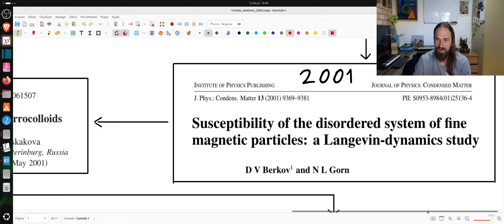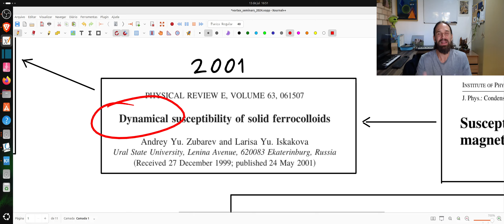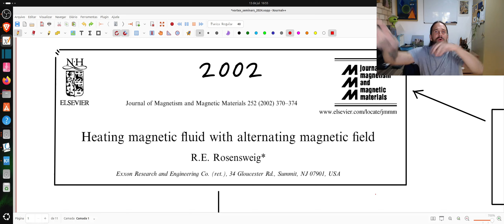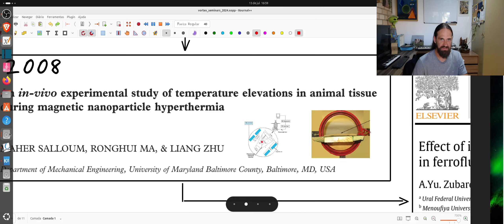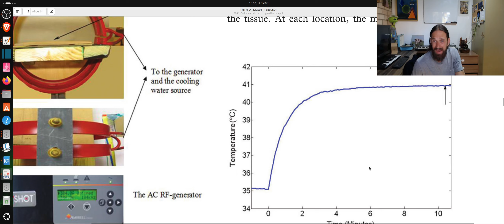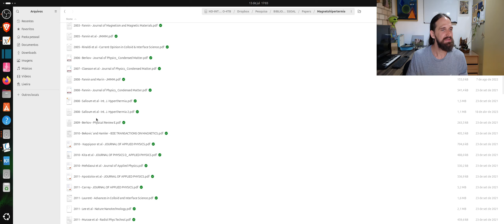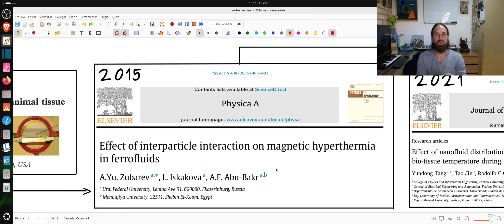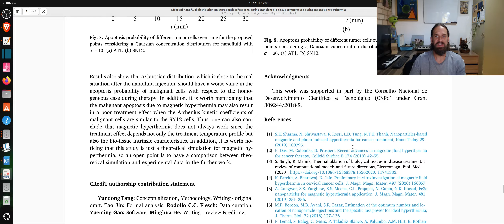Magnetohipertermia - Aula 4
Fala galera, belezinha?

Sejam muito bem vindos e muito bem vindas a mais esse vídeo do canal do Ciência e Brisa!

Antes de entrar nos assuntos do vídeo de hoje, gostaria de convidá-los para participar do nosso Clube de Assinaturas do Canal, do nosso Grupo Privado do Telegram e para assinar o Livro de Visitas do Canal nos links abaixo:

Agora sim, vamos aos conteúdos do vídeo de hoje!!!

Na aula de hoje continuo a nossa série de vídeos sobre a magnetohipertermia, que nada mais é do que o processo de aquecimento localizado induzido por campo magnético numa suspensão de partículas magnéticas. Essa técnica pode ser utilizada como técnica terapêutica auxiliar no tratamento de alguns tipos de câncer. Entretanto, o desafio consiste em controlar de maneira bastante precisa a temperatura no interior desses tecidos biológicos durante o tratamento. Essa é uma tarefa muito complexa, pois envolve uma série de mecanismos físicos que competem para reger a dinâmica de aquecimento do tumor.

A ideia dessa série é passar por todas essas questões que vão desde as origens do problema até os modelos matemáticos e simulações computacionais que temos desenvolvido para lidar com a modelagem do processo de aquecimento de tumores tridimensionais complexos usando ferramentas de software livre.

Espero que aproveitem o vídeo e o curso!

E finalmente, Gratidão pelo apoio constante ao canal, galera. Ajudem a divulgar o Ciência e Brisa para que mais pessoas possam se beneficiar de seus conteúdos!

Nos vemos no próximo vídeo do canal, do nosso Ciência e Brisa!